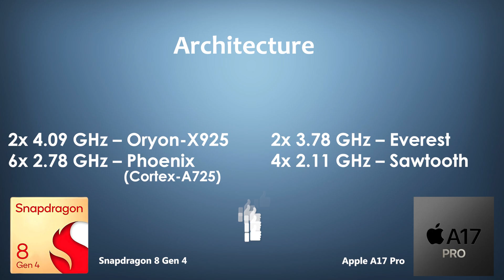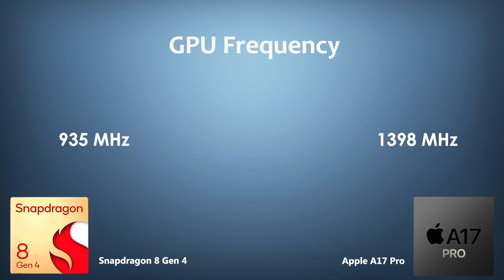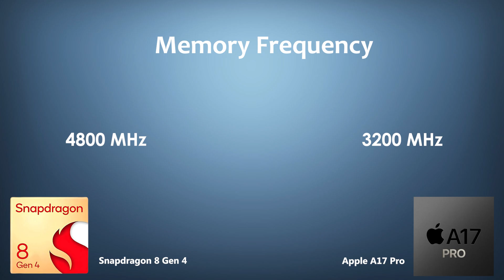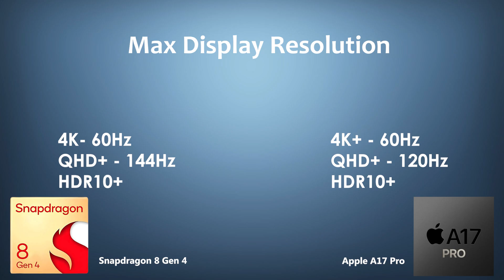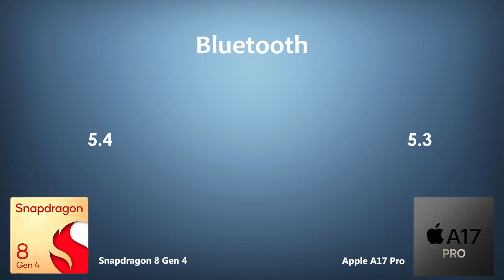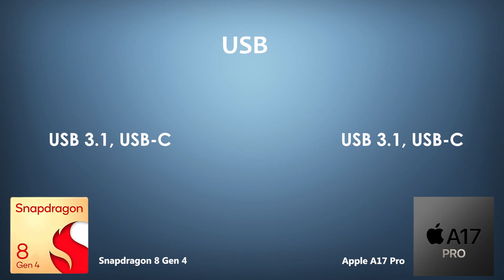Snapdragon 8 Gen 4 Vs Apple A17 Pro | Antutu Score & Benchmark